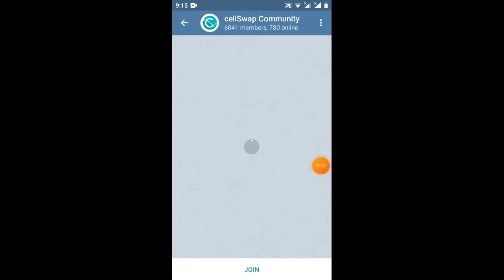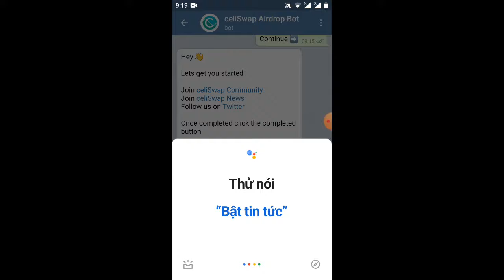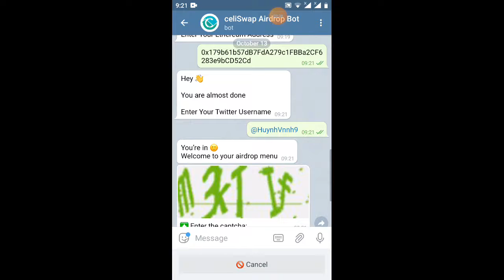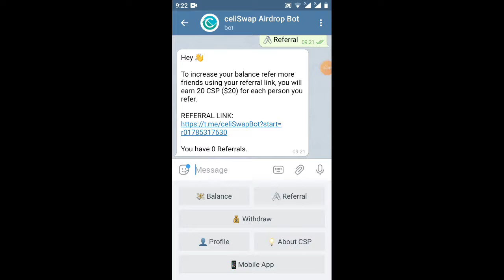hướng dẫn nhận 500tokenCSP-Giue get 500 CSP (kết thúc 15/11/2020)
Link ĐK
Hey 👋

You have 0 Referrals.